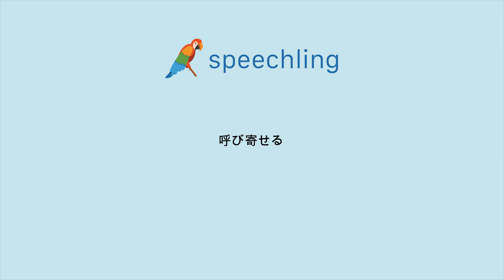How to say "Attract" in Japanese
Male Voice:
呼び寄せる

Female Voice:
呼び寄せる

Male Voice Translation:
Attract

Female Voice Translation:
Attract